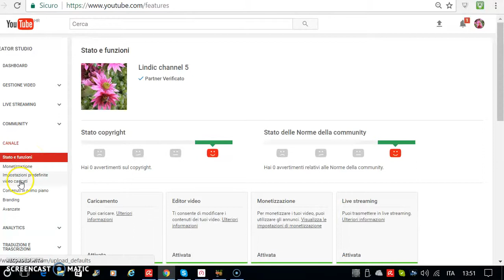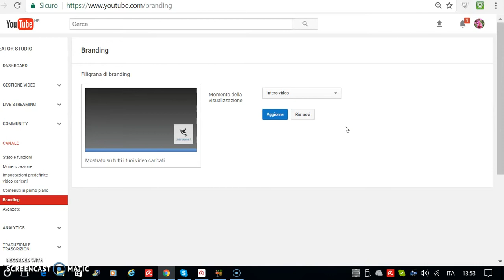Kako zastiti svoj rad - video klipove na YouTube - vodeni znak!